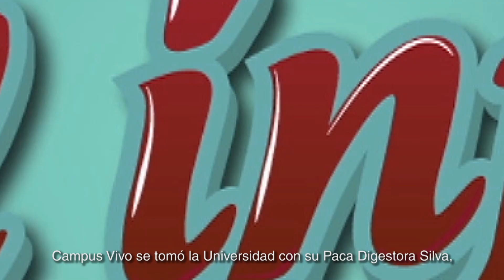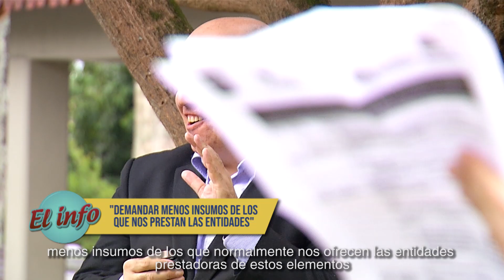El Info | ¿Paca Digestora en la Universidad?: Innovación y Sostenibilidad en nuestro Campus Vivo.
Campus Vivo se tomó la Universidad de Medellín con su Paca Digestora Silva, una Tecnología de Residuos Orgánicos que puso a bailar, cantar y reír a los empleados mientras nutre los suelos de la U. La sostenibilidad está en el primer lugar en los temas que sobre la mesa se discuten en nuestra Universidad. ¡Vean este Info!